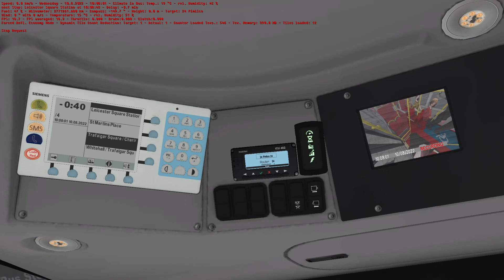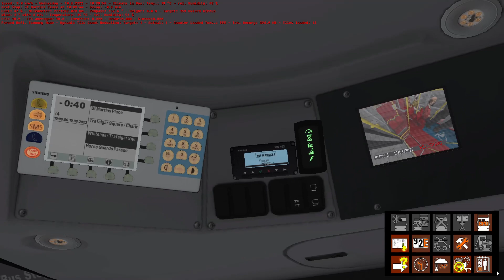OMSI 2: Route 24 - Hampstead Heath to St Martins Place/Trafalgar Square, Map - Route 24 London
Well today is Wednesday 10th August and you know what that means It's a return once again to my Driving Shift Duties in London, this is my first shift Route of the day Driving London Bus Route 24, this video is Requested for YouTube Channel User (@276ambassador) who asked me yesterday to do this today.

Driving London Bus Route 24 from Hampstead Heath (South End Green) to St Martins Place (Trafalgar Square) in the Morning, I'm a bit 50/50 on my own Driving tbh because even though I loved Driving this route but there was some frustration 😡😡😡 a little bit on my Driving if you see on the video though I loved the Trash I did there Loool 😂😂😂, but there were so many issues that were complicated Braking issues that's why you saw I nearly went though the 168 Bus 🤦🏿‍♂️ , sometimes the Bus gets stuck on the Bus Stop and it takes time to move 🤦🏿‍♂️, also the Destination Blinds had an issue Unfortunately there wasn't a Trafalgar Square sign so I had to use the Pimlico Sign for Passengers to enter though the Blind Destination wouldn't display but at least you saw number Route 24 👍🏿, also when I got to St Martins Place (Bus Stop) I had to use the iBus (The sound is low even though the Volume is high) to alert Passengers that the Bus terminates here, but unfortunately Passengers where either not paying attention 🙄🙄🙄 or they were just taking their own time Loool 😂😂😂, also at the end the annoying Bus Jumping issue started again such a shame that it ruined a nice journey anyway that's where I had to end the Route and the Video, as much as I happy and frustrated at the same but it's just a game Loool 😂😂😂, anyway I hope my Requester has enjoyed this Route and the video also I hope you all enjoyed this video also apologies for some of the lag in this game.

It's very rare to be driving this Platinum Jubilee Livery during this time now Loool 😂😂, but my requester suggested that I should drive with it. 😂😂

Btw my requester also suggested I should do from Trafalgar Square to Hampstead Heath but when I did it earlier with this E400MMC Bus, the Bus started jumping around Warren Street area which was annoying and I had to cancel that Route.

Note: Later today in the Afternoon, I will be Driving in London but Route 68 from West Norwood to Aldwych in the Electroliner, this Route is requested once again by (@Elizabeth Line Fan) so Stay Tuned 💯💯👍🏿👍🏿

Also anyone who is asking for Requests you can tell me in the Comment Section below as I now take Requests as we are in August, if you want more information on what to do go to my YouTube Community Page and follow the Instructions.

Map: Route 24 London 1.1
Route & Destination: 24, Hampstead Heath to St Martins Place/Trafalgar Square
Timetable Shift: Morning
Bus: Studio Polygon 400mmc 10.3m London E40d Dual Door Zf

or
or
Map to Download for Free: